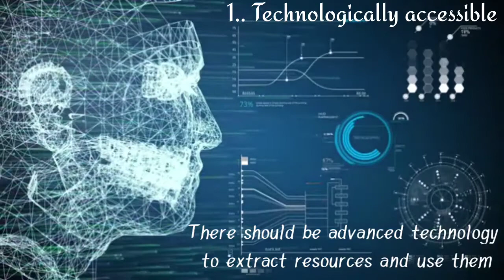Resources and development (3d)||Class x Geography ch-01||Resources and development Class 10 Hinglish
Topics to be covered:- In this video you will get to know about resources .. Basically this video deals with class x geography ch 01 ( Resources and development)
Class x chapter 1
Class x sst
RESOURCES AND DEVELOPMENT CLASS X
Resources super short||

What is resource??
What are the conditions to be called as resource?
Do really Resources are free gifts of nature??